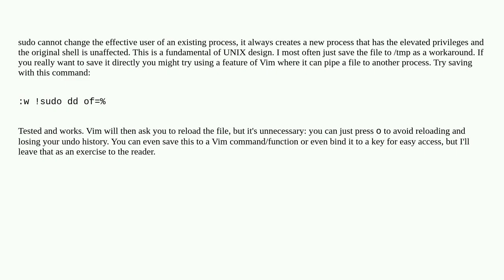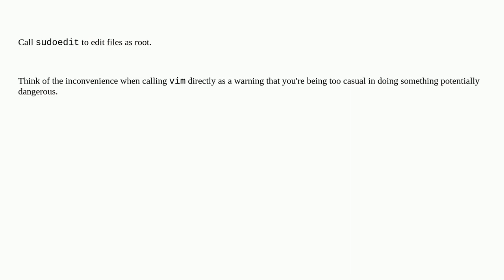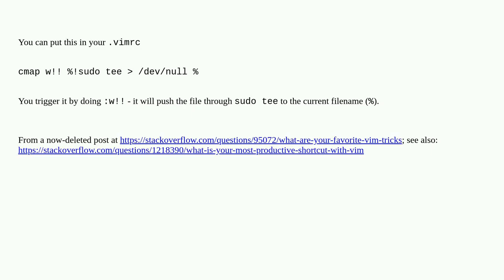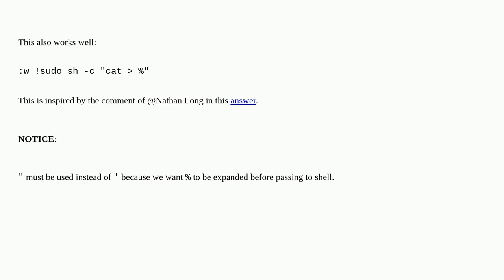Unix: Becoming root from inside Vim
Becoming root from inside Vim

A special thanks goes out to the community

  root vim sudo